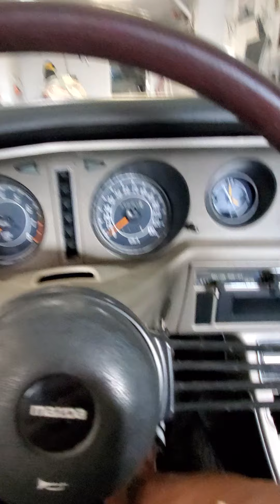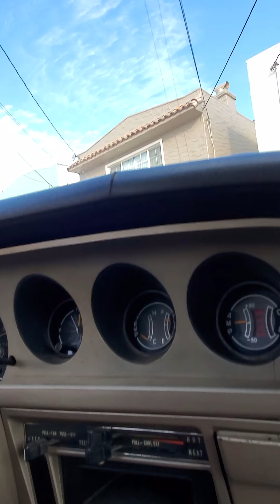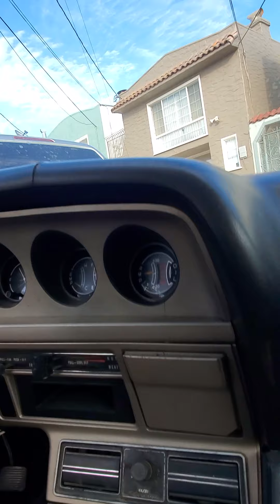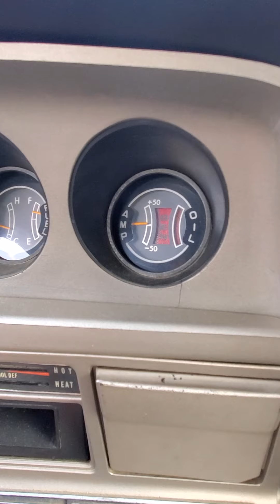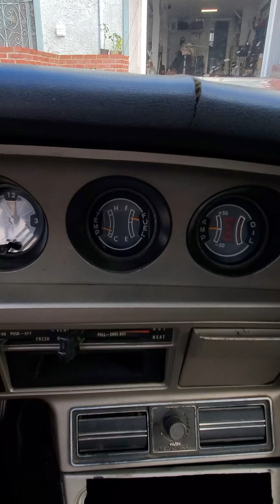1974 Mazda RX4 Drive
RX4